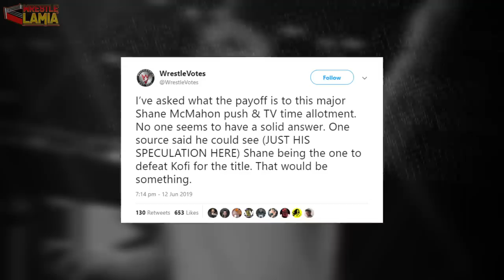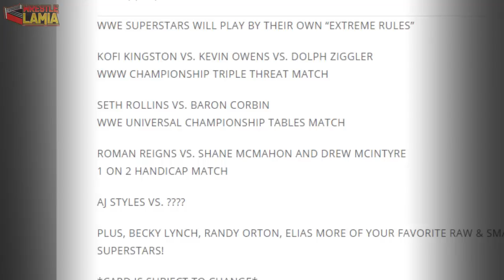The Shockingly AWFUL Plans WWE Could Have in Mind for Shane McMahon! | Very Low Ticket Sales & More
Is WWE really going to do this!?

WWE News: WWE experiencing very low ticket sales for Stomping Grounds, July PPV match ups and new Smackdown Logo!